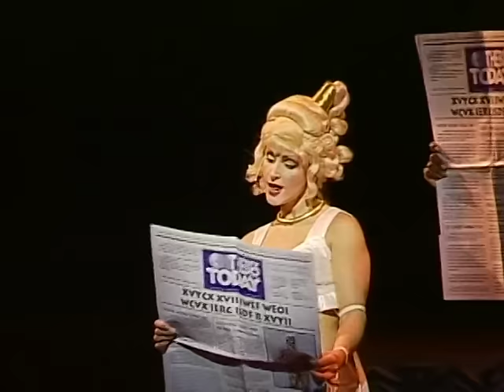Disney Cruise Lines: Hercules The Muse-ical Full Show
Full performance of Disney Cruise Lines' Hercules The Muse-ical! from 2003.